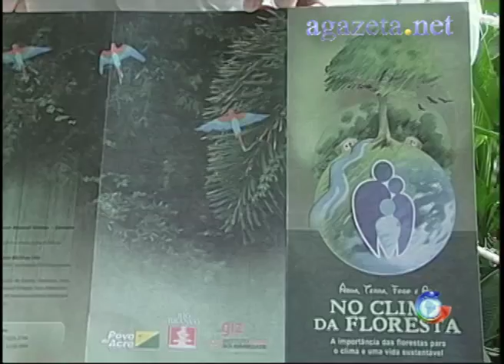Semana do Meio Ambiente